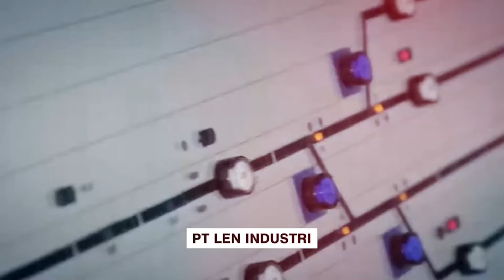BUMN HOLDING OUTLOOKS 2024 - INDONESIA FINANCIAL GROUP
Diproduksi oleh: Divia Unpad TV, Laboratorium TV FIKOM, dan UNPAD BCE